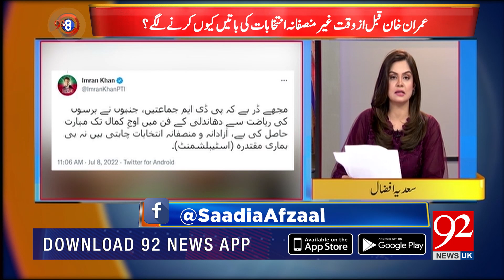92 At 8 With Saadia Afzaal | 08 July 2022 | Omer Sarfraz Cheema | 92NewsUK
92 At 8 With Saadia Afzaal | 08 July 2022 | Omer Sarfraz Cheema |  92NewsUK